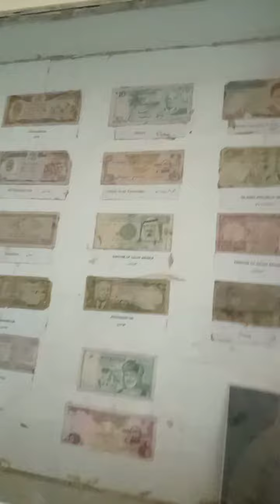11 April 2024